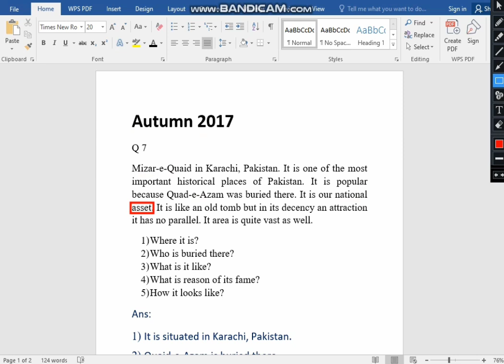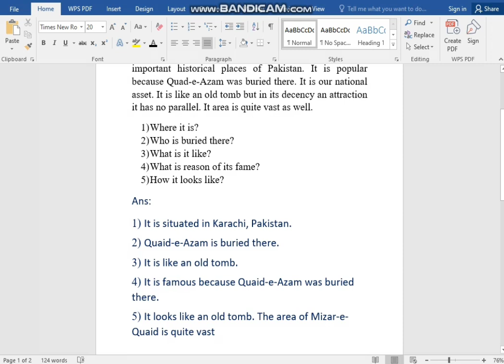autumn 2017 past paper English-I course code 386